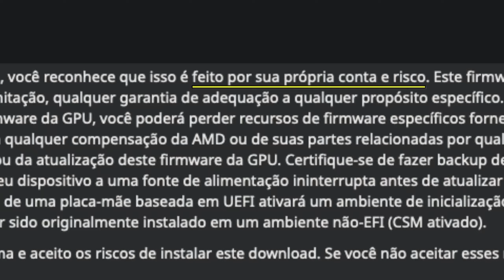TROCAR A BIOS DA RX5700XT DA CHINA VALE A PENA?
SERA QUE VALE MESMO O RISCO DE TROCAR A BIOS DA RX5700XT ?

specifications PC
GPU RX5700XT 8GB
CPU RYZEN 5 5500
MOTHERBOARD B450M BR
16GB RAM 8X8
SSD KINGTON 240GB
HD 1T BARRACUDA